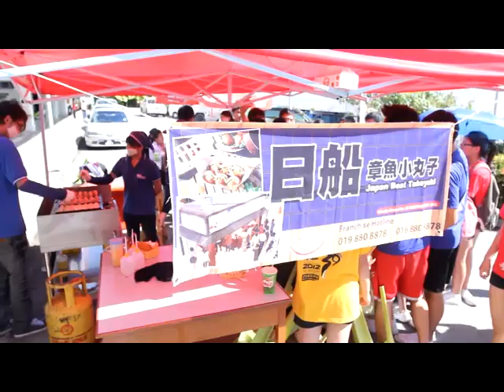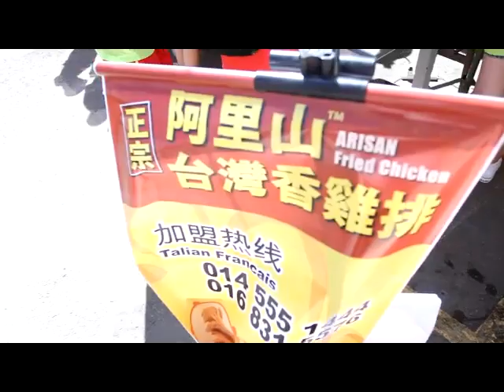Shoot UP TV - Station 360 Damai @ Sabah Tshung Tsin Secondary School Bazaar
Station 360 Damai was being invited to setup a stall in Sabah Tshung Tsin Secondary School Bazaar 2012.

Team ShootUP had an awesome day shooting video during the bazaar and met lotsa interesting people/students along the way!

Take a close view on this video because you might be in it! :D

Cheers!